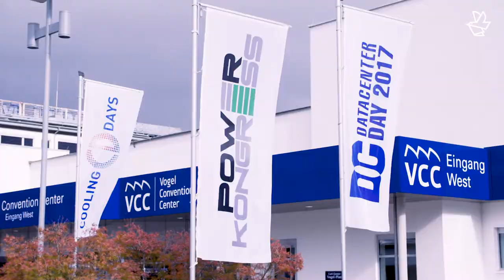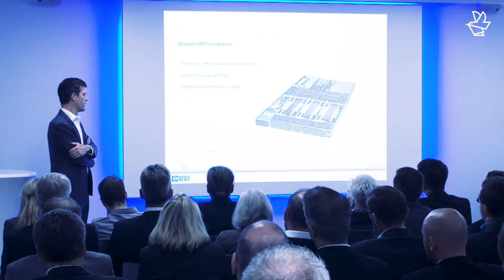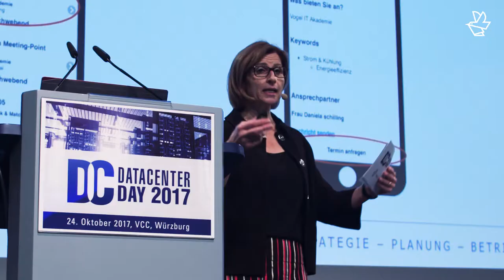Power Woche 2017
Die Veranstaltungen der Elektronikpraxis und der Vogel IT-Akademie Cooling Days, Data Center Day und Power Kongress fanden vom 24.10. bis 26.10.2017 zum dritten Mal parallel statt. In Vorträgen und Workshops holen sich Teilnehmer Input zu neuen Technologien und Entwicklungen. In der gemeinsamen Fachausstellung können sich Teilnehmer aus drei Bereichen austauschen.